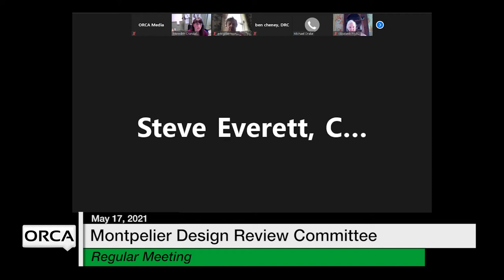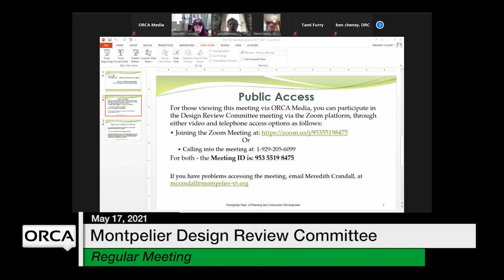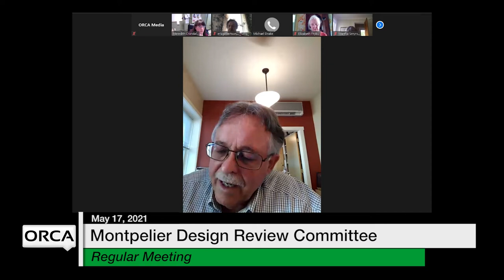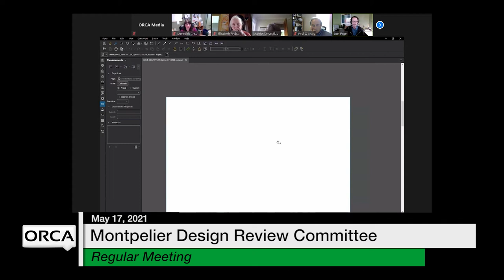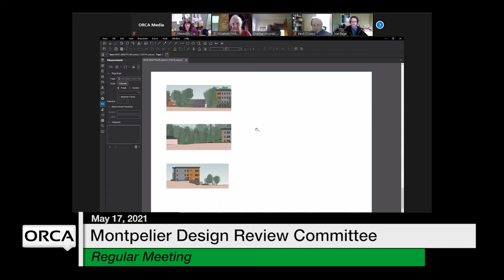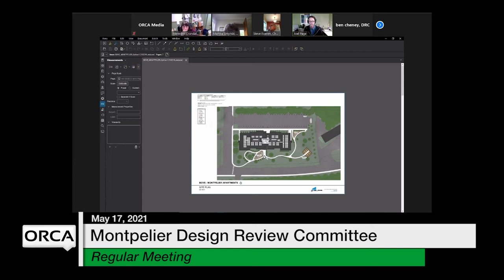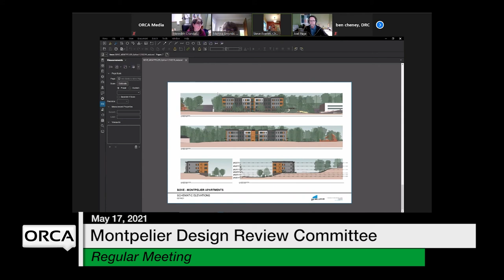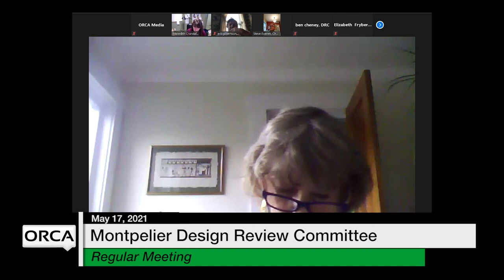Montpelier Design Review Committee - May 17, 2021 [MDRC]